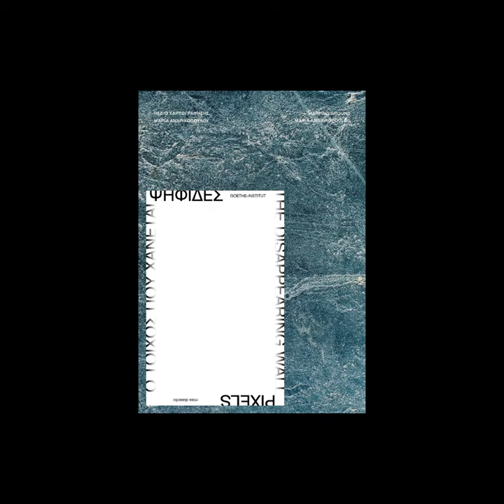Pixels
Ψηφίδες / Pixels
Oι «Ψηφίδες» είναι δώδεκα καλλιτεχνικές εκδόσεις σε έντυπη και ψηφιακή μορφή με έργα δημιουργών από την εικαστική κοινότητα του To Pikap στη Θεσσαλονίκη, ως ανάθεση και με την υποστήριξη του Goethe-Institut Athen.
Οι «Ψηφίδες» διερευνούν τη σχέση ανάμεσα στο αστικό αποτύπωμα της Θεσσαλονίκης και στην εικαστική της κοινότητα. Με αφετηρία τη διαδραστική εγκατάσταση «Ο τοίχος που χάνεται», η miss dialectic προσκάλεσε δώδεκα καλλιτέχνες να ανοίξουν έναν δημιουργικό διάλογο με τις φράσεις που βρήκαν τη θέση τους στον «Τοίχο που χάνεται». Έργα σε εξέλιξη, σχέδια, φωτογραφίες και κολάζ αποτελούν τη βάση για ένα συλλογικό εκδοτικό πρότζεκτ που σχεδίασαν δώδεκα γραφίστες υπό την καθοδήγηση του Post-Spectacular Office.

Μπορείτε να ξεφυλλίσετε, να κατεβάσετε και να παράγετε τις δικές σας «Ψηφίδες» ακολουθώντας τις οδηγίες που θα βρείτε εδώ:

Επιμέλεια: miss dialectic

Καλλιτέχνες: Μαρία Ανδρικοπούλου, Γιάννης Καραβασίλης, Σοφία Καρασαββίδου, Μαρία Κριαρά, Loopo, Ηλέκτρα Μάιπα, Δημοσθένης Μπογιατζής, Θεοφάνης Νούσκας, Θεοδώρα Πρασσά, Στέλλα Τσουματίδου, Φουστί Λαμέ, Στέλιος Χατζηβασιλείου

Σχεδιασμός εκδόσεων: Ανδρέας Αβακουμίδης, Στέργιος Γαλίκας, Εβελίνα Γαραντζιώτη, Τάσος Γκαϊντατζής, Βασίλης Γκουντινάς, Ολυμπία Κοκκορού, Βασίλης Κώτσικας, Δημήτρης Λελάκης, Αχιλλέας Πολυχρονίδης, Juan Solano, Μαρίζα Τσάκωνα, Έλλη Χρηστάκη & Post-Spectacular Office

“Pixels” are twelve art publications in print and digital format created by artists from the To Pikap in Thessaloniki commissioned and supported by Goethe-Institut Athen.
“Pixels” aim to unravel the connection between Thessaloniki’s urban imprint and its visual arts community. Departing from the interactive installation “The Disappearing Wall,” miss dialectic invited twelve artists to open a creative dialogue with quotes that found their place in “The Disappearing Wall.” Works in progress, drawings, photographs, and collages form the backbone of a collective publication project devised by twelve graphic designers living in Thessaloniki and orchestrated by Post-Spectacular Office.

Curated by: miss dialectic

Artists: Maria Andrikopoulou, Dimosthenis Bogiatzis, Stelios Chatzivasileiou, Fousti Lamé, Sofia Karasavvidou, Giannis Karavasilis, Maria Kriara, Loopo, Ilektra Maipa, Theofanis Nouskas, Theodora Prassa, Stella Tsoumatidou

Publications' Graphic Design: Andreas Avakoumidis, Elli Christaki, Stergios Galikas, Evelina Garantzioti, Tasos Gkaintatzis, Vasilis Gkountinas, Olympia Kokkorou, Vasilis Kotsikas, Dimitris Lelakis, Achilleas Polychronidis, Juan Solano, Mariza Tsakona & Post-Spectacular Office